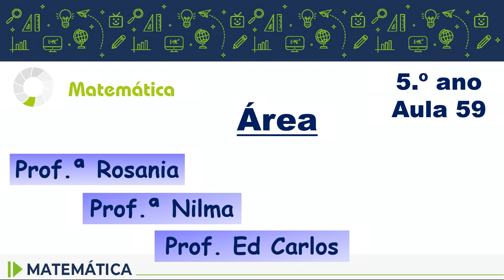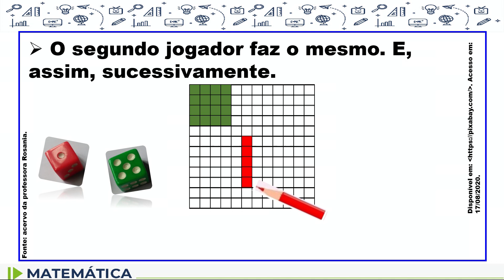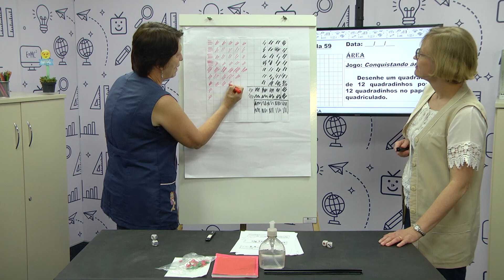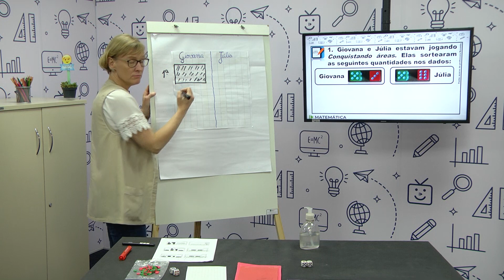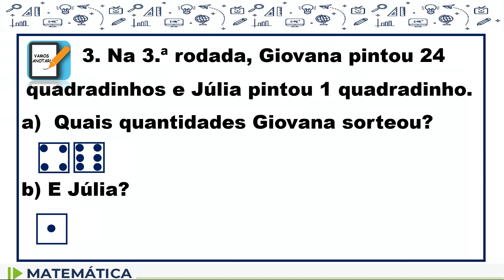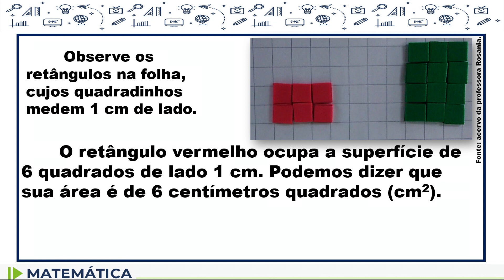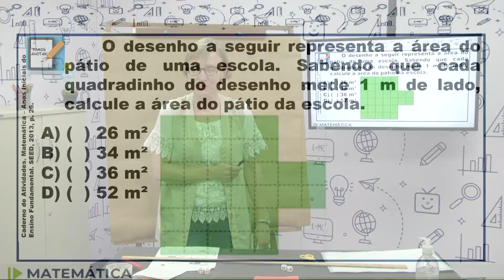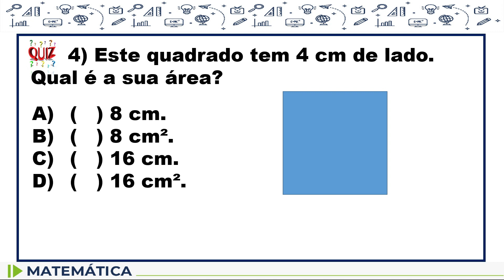Matemática - 5.º ano - aula 59 - 27/11